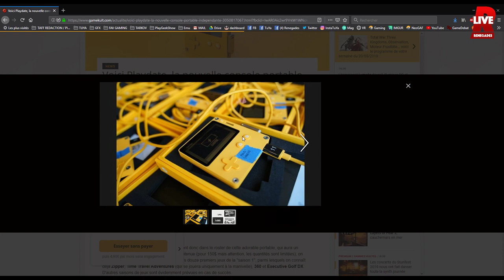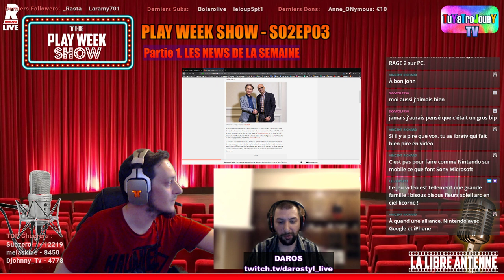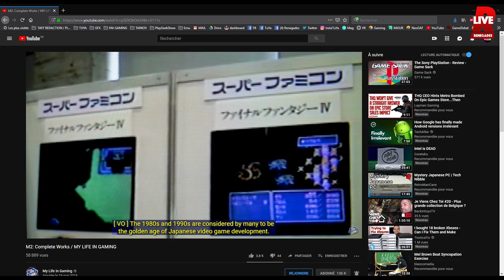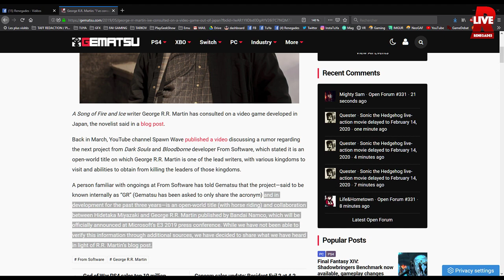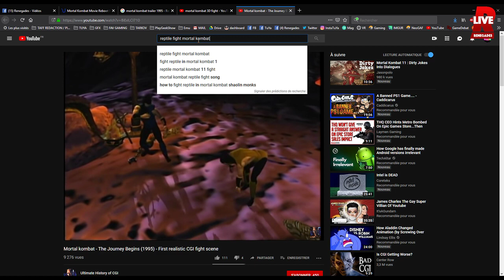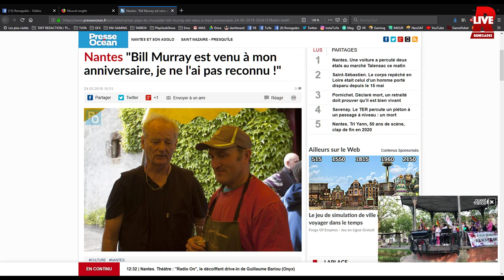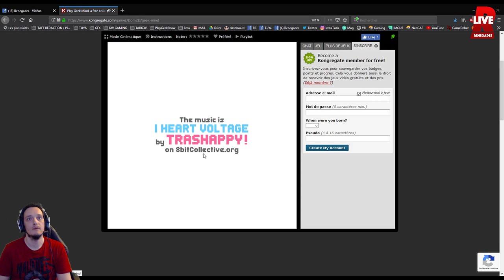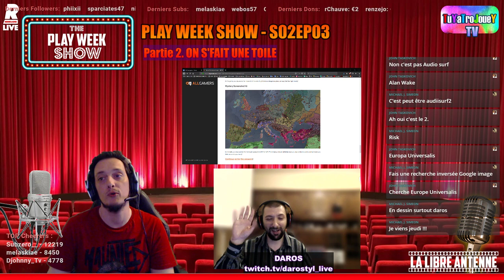[Podcast / TalkShow] Play Week Show - S02 Episode 3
Troisième épisode du Play Week Show, Saison 2, votre RDV d'actu JV hebdomadaire ! Cette semaine pas d'invité mais double dose de bonne humeur avec Daros ;)